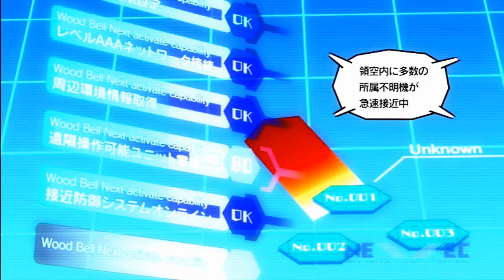Kenshin Kururugi Plays: E.x. Trooper {Preview}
Hey everyone it's Kenshin Kururugi again with another video, but this time it's a preview of me play Ex Troopers, an anime spin-off of Lost Planet. It's the same setting, but with a academic/academy twist added to it. I currently own the JPN Import for the ps3 and wanted to preview it on the channel. Seeing if you would be interested in seeing more once, I get my active video feed up and running. I would've recorded the full beginning, but It messed up right before the second tutorial fight. However good news is that I have my Pc on order so active content will finally be coming back. Bad news it's going to be a few more weeks til it arrive, but better late than never, right? I'm trying to push out what I can while, I have my three Play-through(s) on hold til I get my Pc.

And as always Thank You For Watch and showing your support. It really means a lot to me.

I Appreciate everyone understanding my situation as, I work to get back into content creating during the transition period with my daughter and the military.

*As Always Thank You To All That Support Me!*
Catch me live on Twitch!

I've been down that road and I understand. If you need someone to talk to you can reach to me. But if you don't want to talk to me, please reach out to the hotline and talk with someone.

All donation's go equipment for the channel, events, prize and etc. 20% for the Donations will do to foundation's for Cystic Fibrosis Awareness/ Treatment and Cancer Awareness/ Treatment. Thank you for your Generosity.

*Why Cystic Fibrosis & Cancer?

My older brother passed away from CF (Cystic Fibrosis). My daughter was diagnosed with a Brain Tumor, Medulloblastoma at 3Months old. (Currently 9months Old) and is currently fighting the odds. So I want to give back so other's don't have to go through what my family did. Or at least help in some way.